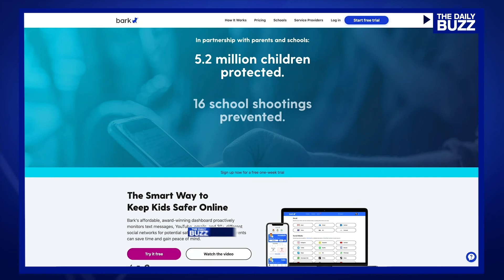Predators are Taking Advantage of Your Kids' New Virtual Reality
Kids are online more than ever and according to new data, predators not only know it, they're taking advantage of it! So how do you protect your children when it's impossible to monitor every text, social media post and email? Watch the video to find out.